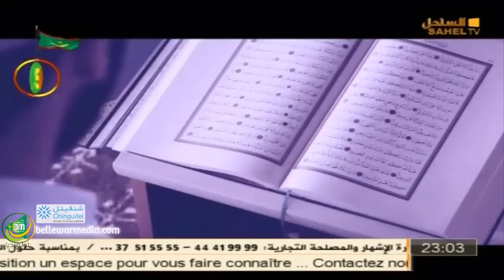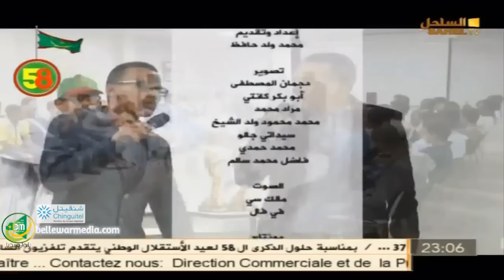فيديو كليب - دواعي تعجب - مراد ولد أحمد زيدان وفؤادي ولد همد فال - 7 في 1 - قناة الساحل